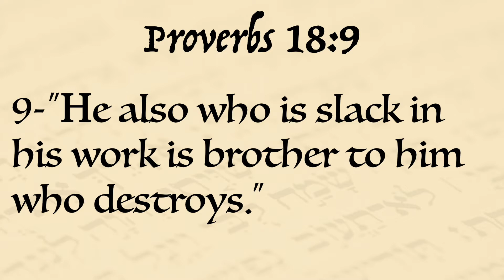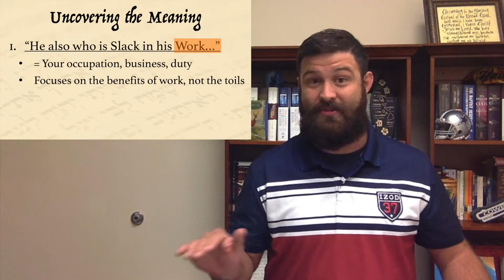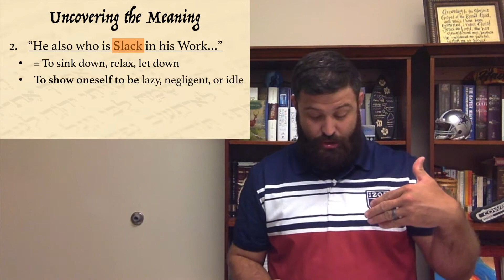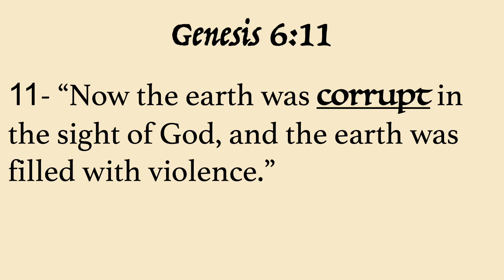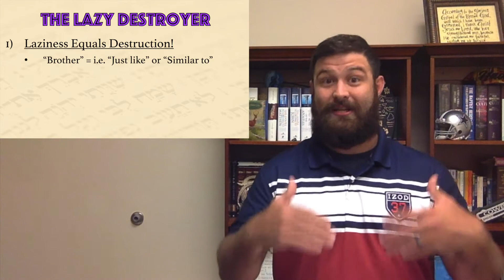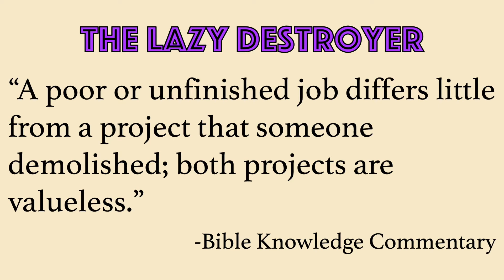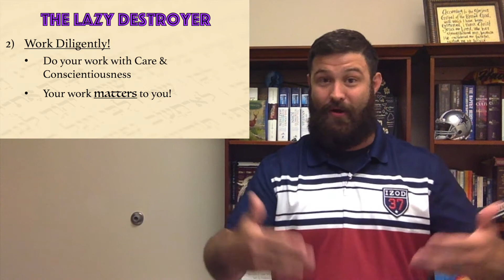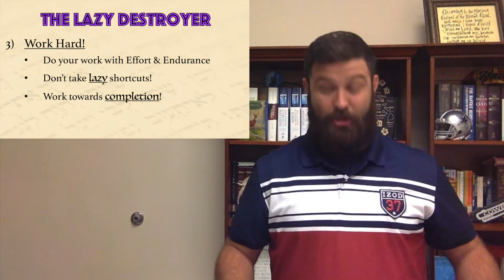Pastor Chad Morris | Pr. 18:9 | Teen Life Group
CBC Teen Life Group
July 19, 2020
The Lazy Destroyer (Pr. 18:9)